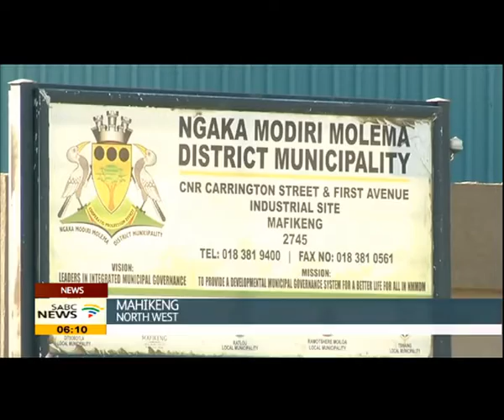No job losses in closing of Botshelo Water in NW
Botshelo Water, which is responsible for water provision and infrastructure development in the Ngaka Modiri Molema District municipality in the North West, has been disbanded.
Water and Sanitation Minister, Nomvula Mokonyane, has promised that no jobs will be lost and no services will be disrupted when the plant closes.
This comes as the state of water services in the area is a cause of concern.